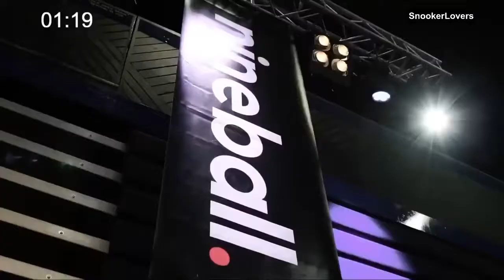Barry Hawkins vs Ken Doherty Snooker Championship League 6th july 2022